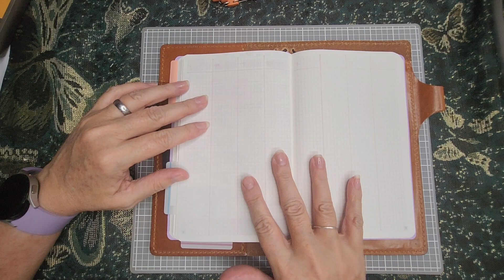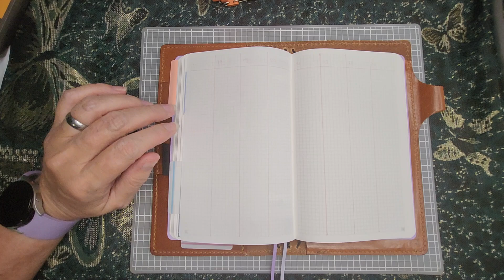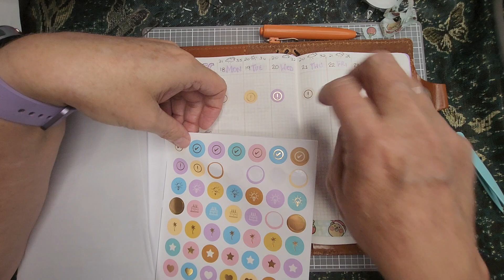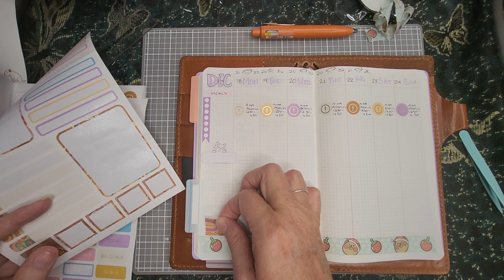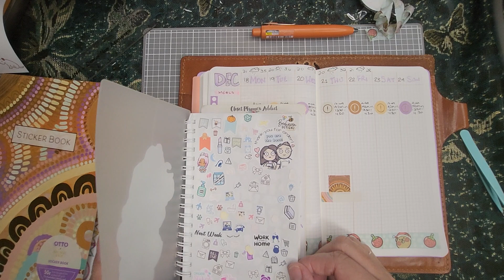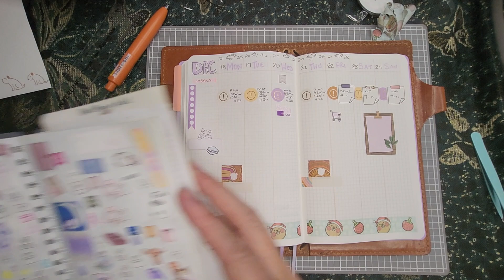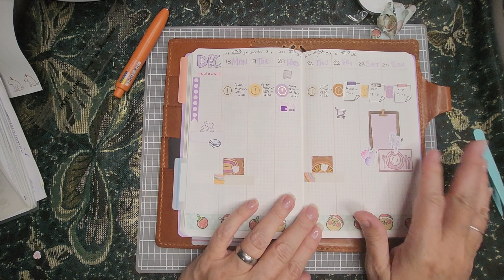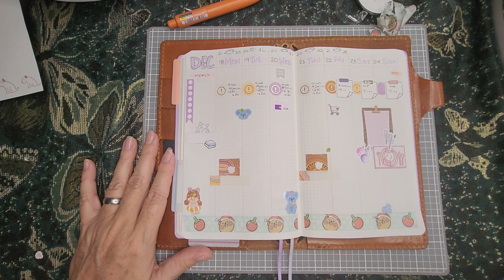Planning the weekly in Kinbor 2024